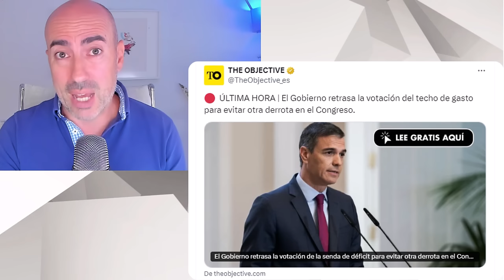📛 EL DETALLE DEL AUDIO DE PEDRO SÁNCHEZ AL JUEZ PEINADO QUE DELATA MOTIVO DE SU POSTERIOR QUERELLA